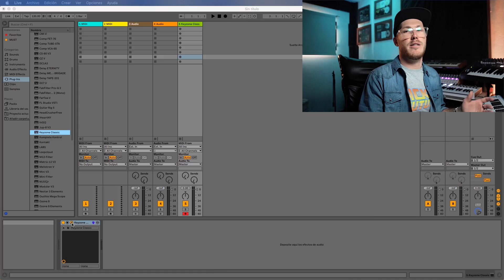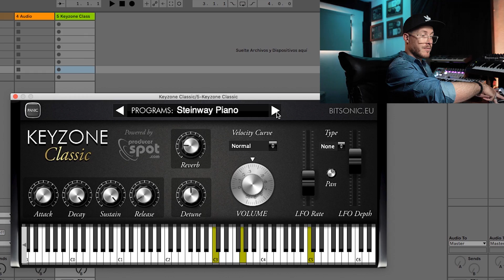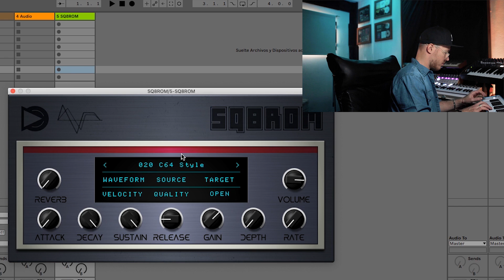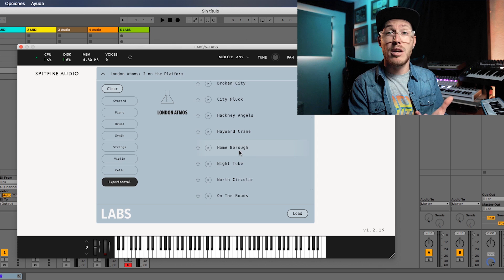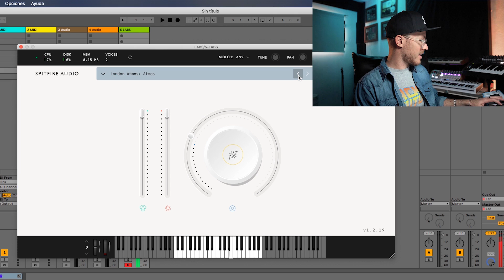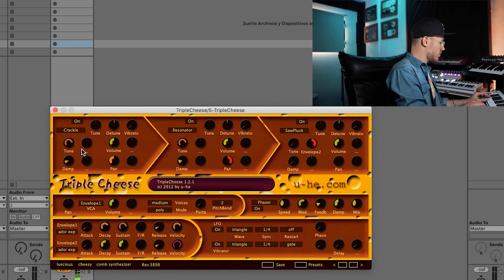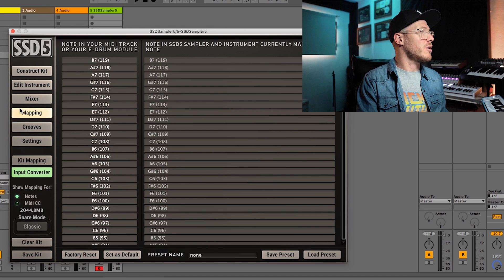5 VSTs (Instrumentos Virtuales) GRATUITOS que tenes que tener!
🔸 PATREONS! (Apoyando la misión de AUDIO) 🔸

Alan Ruiz
Alfredo Garcia
Alaam lopez
Andres Kubitz
Alfonso Rodriguez Suarez
Bruno Fariña
Brayan Hernan Arciniegas
Carlos Landeros
Catriel Zorzenon
Christian Raton Prieto
Cristian Cruz
DIego Pereira
Emanuel
Erick Valencia
Fausto Dieguez
Fabian Vicente
Facundo Riera
Fernando Covault
Gadiel
Jesus
Jesus Mireles
Jose Antonio Salguero
Jose Vilca Maslucán
Lucas Parodi
Martin D'alessandro
Marcelo Ariel Passarello
Malcom Mac Entyre
MiguelAFont
Miguel Santiago Rubin de Celis
Manu Cappellari
Miguel Cano
Matias Calzada
Omar
Ortu
Pablo Veen Navarro
Rami
Sápido
SAELI
Sofi Perez
Samed Aplicano
Sergio Cruzat
Victor Perez
Victor Joshua Perez Escobar
Viktor Stingray
Walter otto

GRACIAS